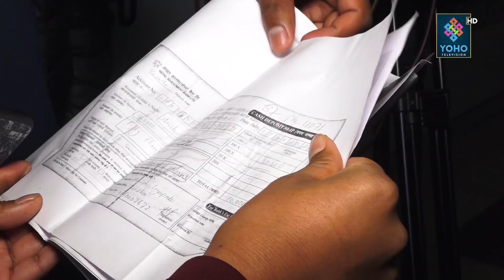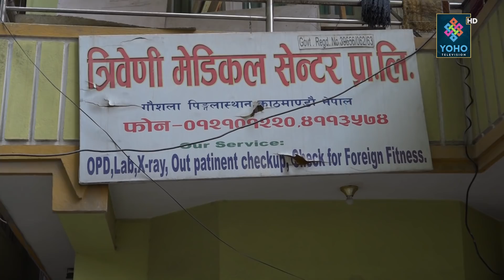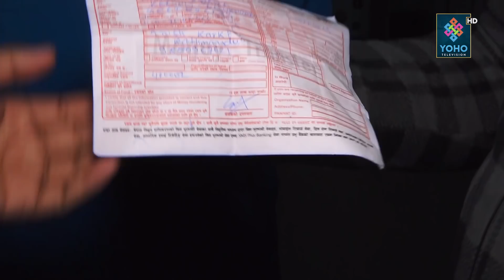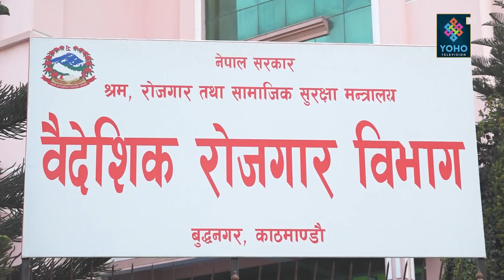विदेश पठाइदिने भन्दै दुई सय युवा ठग्ने दलालको खुलासा । पीडितहरु उद्धारका लागि योहो टिभीमा लस्कर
Reporter: Uttar Kumar Shau

Producer
: Dhruba Rijal

MCR : Ranjit Kafle, Suman Chaudhary, Anurag Phuyal
Studio Camera Person : Puran Subedi
Camera Person :  Sanjay Ghimire
Graphics : Ranjan Neupane
Editor : Bijay Sp